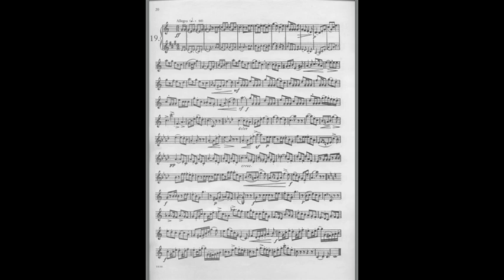Paudert Nº 19/24. "Estudios para trompeta"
Estudio Nº 19. Ernst Paudert. Trompeta: MARIO PÉREZ